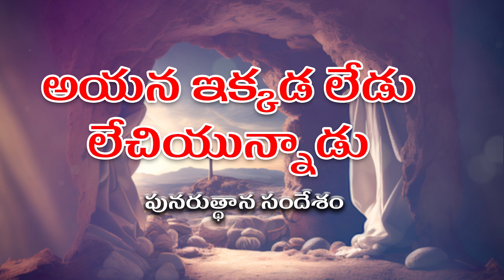EASTER GREETINGS | SIS.RUTH SHRAVAN | CJNM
If you are truly being blessed by this programmes, Do Witness The Powerful Presence of Lord Jesus Christ @ CHRIST JESUS OF NAZARETH MINISTRIES. (@Cjnm_cjnm  )Healings, Miracles, Life-Changing Messages. Come & Be Blessed. Anointed Man of God Bro. G.Shravan Kumar Delivers The Life-Changing Word of God.
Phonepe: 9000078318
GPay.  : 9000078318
Our Bank Details:
G. SHRAVAN KUMAR,
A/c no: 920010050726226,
Axis Bank,
Vivekananda nagar,
Kukatpally, Hyderabad.
IFSC : UTIB0003305.

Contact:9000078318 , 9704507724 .